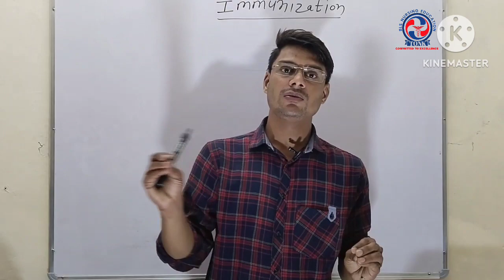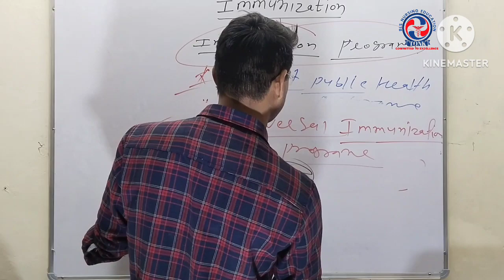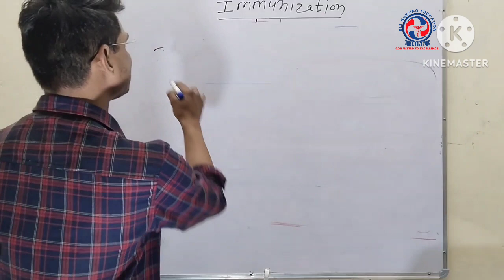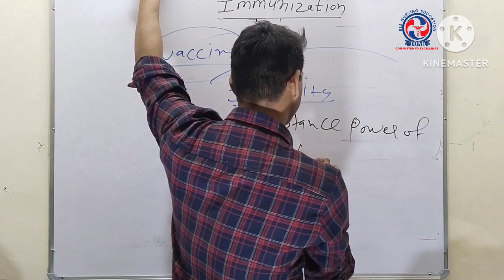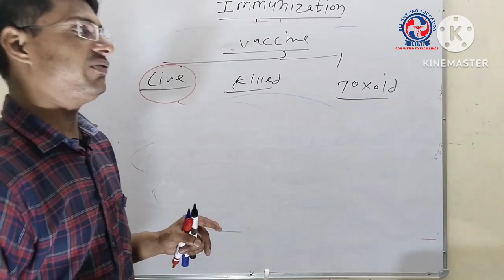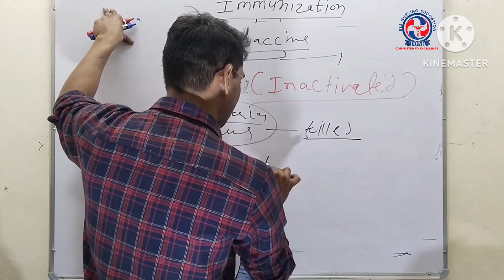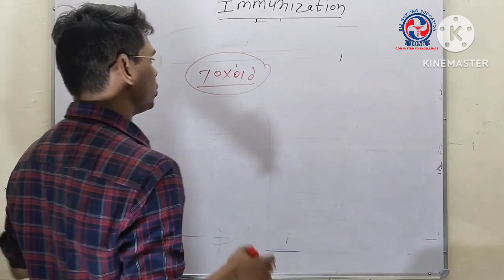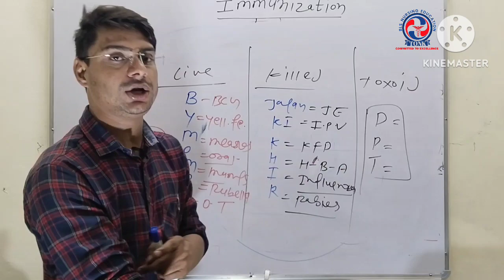Lecture No -09 ## ( Part - 1 ) Immunization Schedule. ..... .. Lecture by Mahendra saini💉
For all Nursing students & Competative Exams,